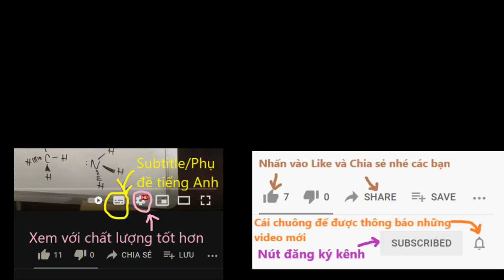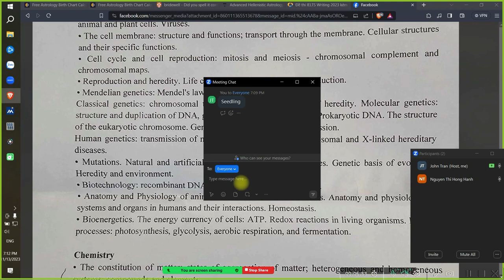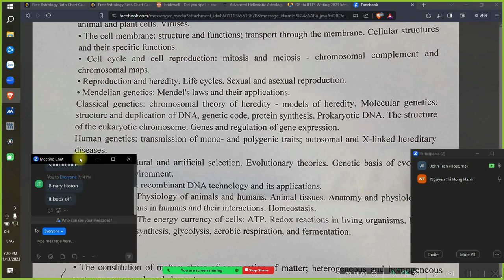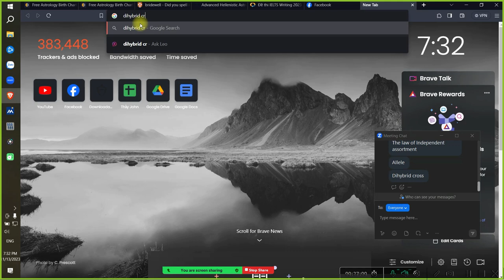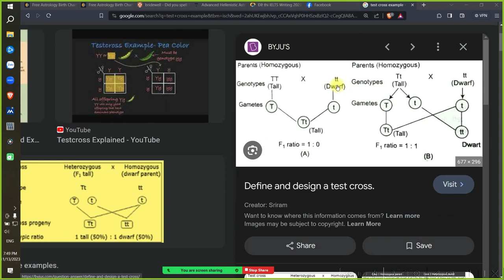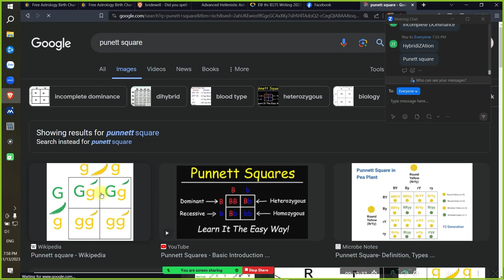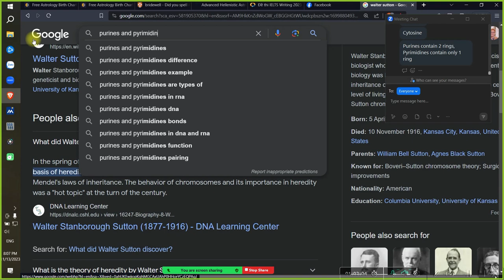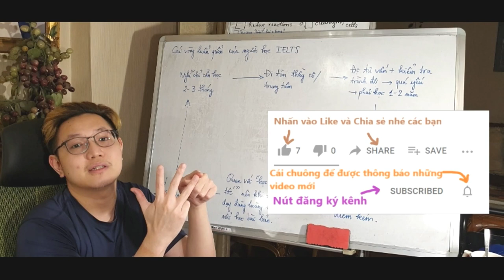Lớp học IMAT vào ngày 13th November 2023 - Reproduction & Heredity, Mendelian genetics